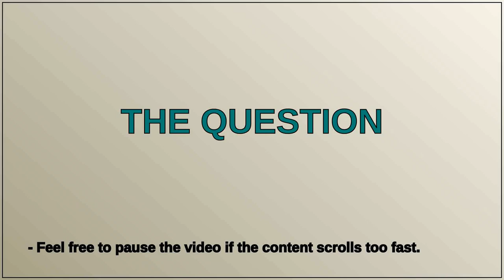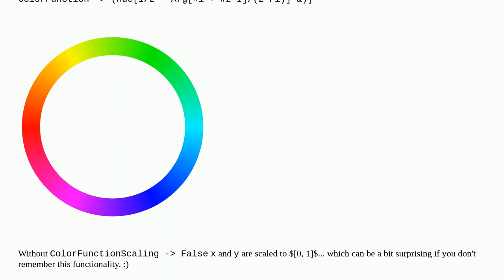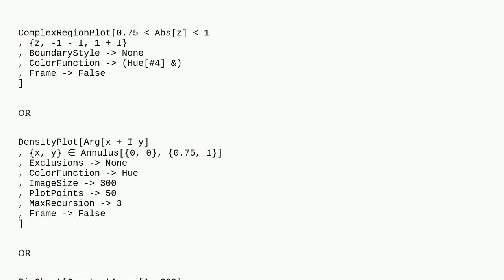How to efficiently make this color wheel?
A special thanks goes out to the community

  plotting graphics